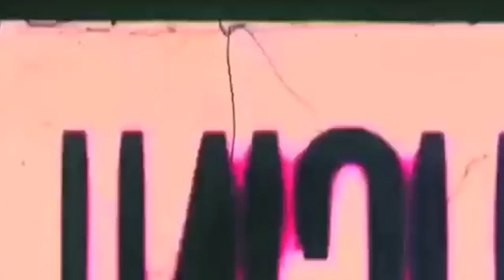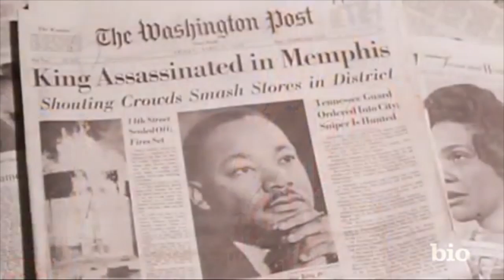Dream Keepers breakfast 2018